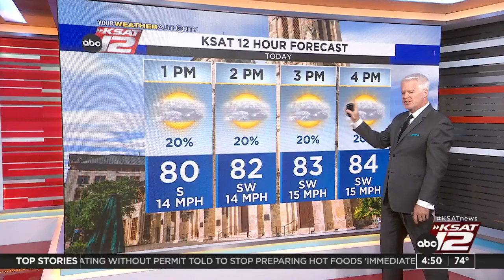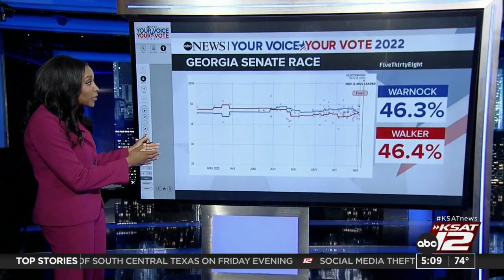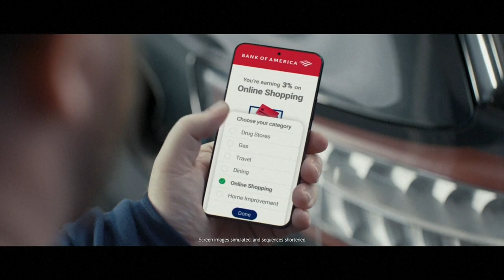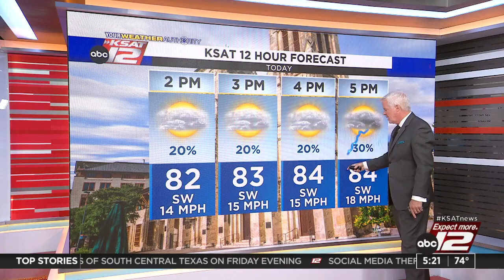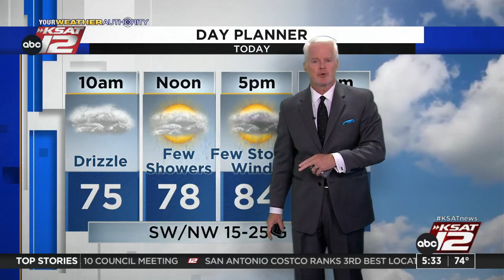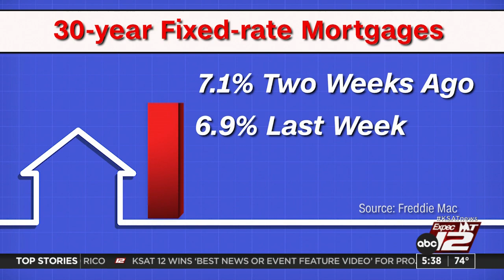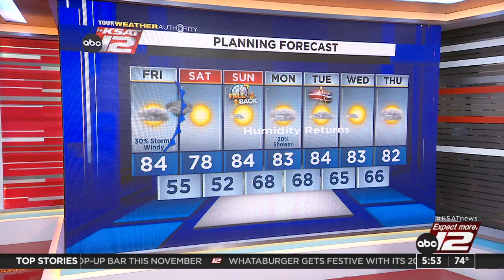Good Morning San Antonio 4:30a : Nov 04, 2022